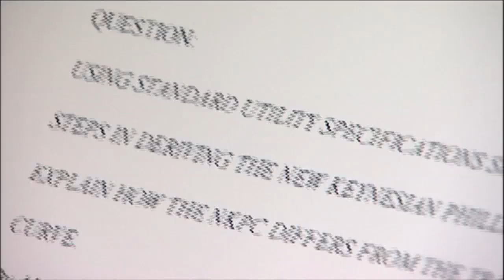Professor Fahy interviews GradeGuru Founder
John Fahy, marketing professor and acclaimed author, interviews Emily Sawtell, GradeGuru founder, about the inspiration and research behind the site.